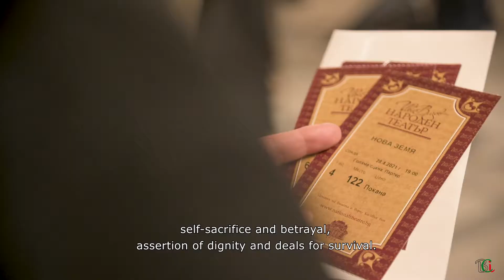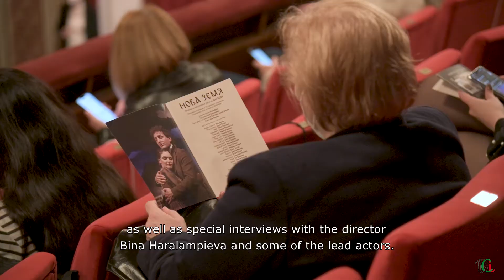Online! Theatrical performance and interview with Bina Haralampieva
Скъпи приятели,
Този четвъртък, 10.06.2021г., от 18:00 GMT часа, имаме удоволствието да ви представим онлайн портрет на българския театрален режисьор Бина Харалампиева.

Има над 35 години професионален опит като тетрален, оперен и телевизионен режисьор. Реализирала е над 100 постановки на различни сцени в страната и има 20 години опит като директор на тетрални институции. Постановките на Харалампиева са награждавани на престижни театрални форуми в България и са играни в Македония, Чехия, Румъния, Израел, Австрия, Германия, Англия, Босна и Херцеговина.

Когато Бина Харалампиева става лидер на Малък градски театър „Зад канала“, тя поставя своя програмен спектакъл „Ромео и Жулиета“, в който участва почти цялата трупа на театъра.
Спектакълът изразява емоционалните и енергийни движения на българското общество във времето след демократичните промени, в периода на прехода. Изследвайки „балканския синдром“, Бина Харалампиева проявява интерес към темата за вътрешния дискомфорт на човека в контекста на обществото около него. Изследва несъвършенството, което човек носи в себе си, и което не може да сдобри с обществените правила, които сам е създал, със света около себе си, който сам е подредил не според собствените си духовни потребности.

Всъщност, тази тема е основна за творчеството на режисьорката и фокусира търсенията ѝ през целия период, започващ със „Спускане от връх Морган“ и завършващ с „Разбойници“.

За първи път в спектакъла „Харолд и Мод“, Бина Харалампиева се опитва да изследва миговете на щастие, а не тези на нещастието, изпитва любопитство към живеещия в хармония със себе си човек.
Не пропускайте да споделяте вашите впечатления и коментари под видеото, за да можем да продължим излъчването на нашите нови онлайн проекти.

Приятно гледане!
Dear friends,
This Thursday, 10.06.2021, from 18:00 GMT, we are pleased to present you an online portrait of the Bulgarian theatre director Bina Haralampieva.
She has over 35 years of professional experience as a theatre, opera and television director. She has staged over 100 productions on various stages in the country and has 20 years of experience as a director of theatre institutions. Haralampieva’s productions have been awarded at prestigious theatre forums in Bulgaria and have been performed in Macedonia, the Czech Republic, Romania, Israel, Austria, Germany, England, Bosnia and Herzegovina.

When Bina Haralampieva became the leader of the Small City Theater “Behind the Canal”, she staged her program performance “Romeo and Juliet”, in which almost the entire troupe of the theater participated.
The play expresses the emotional and energetic movements of the Bulgarian society in the time after the democratic changes, in the period of transition. Studying the “Balkan syndrome”, Bina Haralampieva shows interest in the topic of inner discomfort of man in the context of the society around him. She examines the imperfection that man carries within himself, and which he cannot reconcile with the social rules he has created, with the world around him, which he has arranged himself not according to his own spiritual needs.

In fact, this theme is central to the director’s work and focuses her search throughout the period, beginning with “Descent from Mount Morgan” and ending with “Robbers.”

For the first time in the show “Harold and Maud”, Bina Haralampieva tries to explore the moments of happiness, not those of unhappiness, she is curious about the person living in harmony with herself.

Be sure to share your impressions and comments below the video so we can continue broadcasting our new online projects.